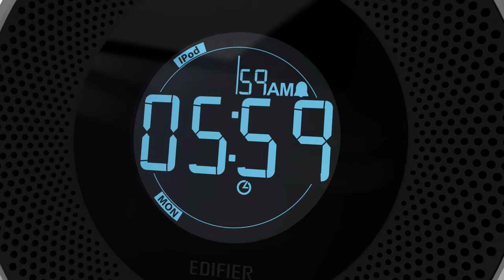Tick Tock Dock by Edifier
Wake up your way with the retro-styled Tick Tock Dock alarm clock.  This iPod / iPhone docking system features a pivoting dock, a built in FM radio and auxiliary input giving the user an even wider selection of music and alarm options. The two 360 degree speakers are neatly disguised as classic bells providing a rich, multi-directional sound.  Input selection and volume control buttons are located on the top of the clock. The pivoting dock allows users to hide the dock when not in use. When ready to enjoy your favorite music or charge your iPod/iPhone simply pivot the dock to the front of the clock.
for more information / to purchase